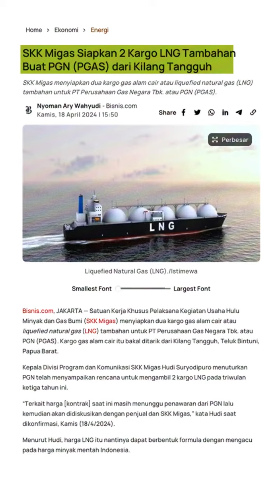LNG Untuk Ketahanan Pasokan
Bersiap, sedia, jaga ketahanan pasokan gas bumi nasional🇮🇩
PGN sebagai Suholding Gas Pertamina mewujudkan komitmen pemenuhan kebutuhan gas bumi pelanggan dan menjaga keseimbangan gas nasional melalui gas alam cair (LNG).
Solusi yang fleksibel, realible, bersaing, dan berkelanjutan untuk transportasi gas bumi dengan sumber yang lokasinya jauh dari jaringan pipa dan demand gas bumi. Ditambah sumber pasokan eksisting sudah mengalami natural decline dan hal ini tidak dapat dihindari. PGN siap memenuhi kebutuhan dengan infrastruktur yang dimiliki PGN sebagai agregator gas bumi nasional baik regasifikasi dan jaringan gas pipa.